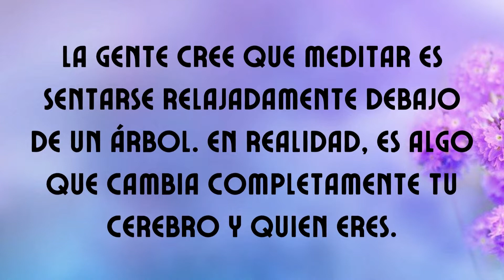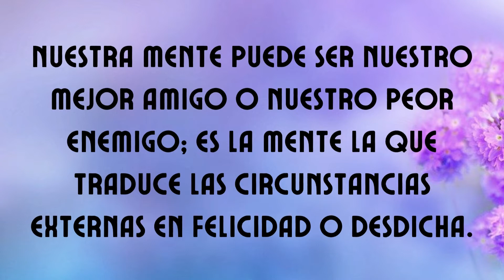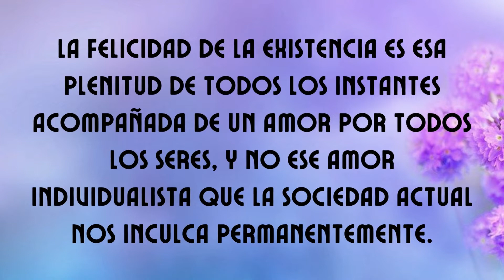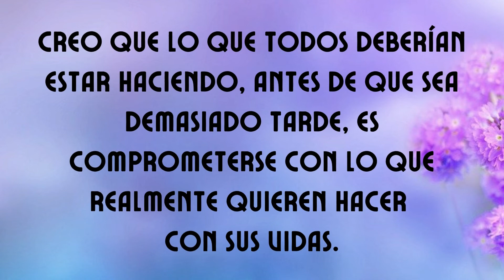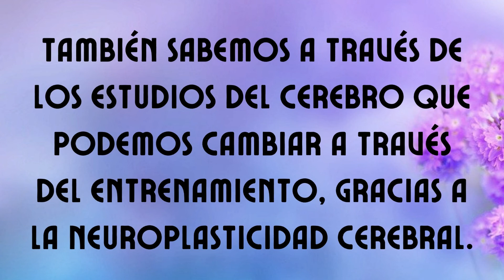📖 Grandes Pensamientos de Matthieu Ricard 1 PARTE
Hola, soy Edith, gracias por estar acá.
Hoy te traigo Grandes Pensamientos de Matthieu Ricard, otro de mis preferidos...como tiene muchas hermosas frases y largas...decidí dividir el video en dos ...hoy 1 Parte!!!
Y si querés que dedique un video a tu escritor favorito dejame un comentario abajo y lo haré con gusto.

Acá también te dejo mas links de Sueños y Emociones para que elijas los que mas te gusten.

UN ABRAZO !!!